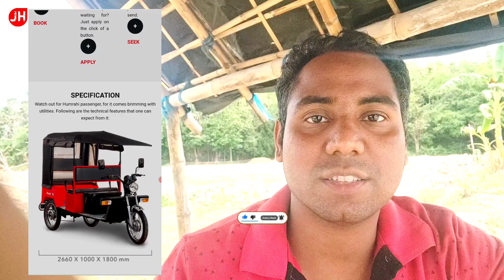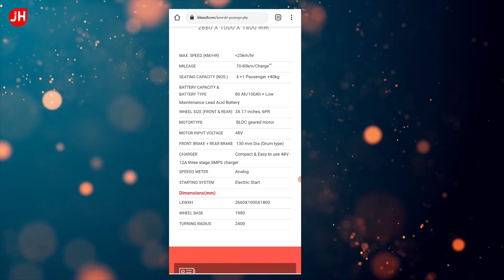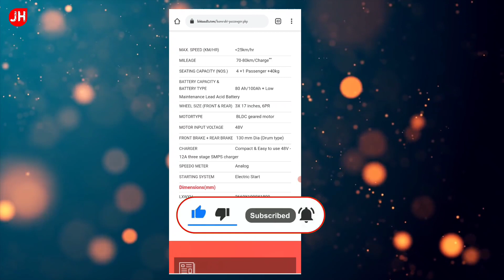Lohia Passenger Plus E rickshaw specification,batterytype, topspeed,mileage,chargertype, etc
hello frend i will explain Lohia Passenger Plus E rickshaw specification,batterytype, topspeed,mileage,chargertype, etc

SOURCH- OWN and Lohia.Com Officials

Thanks Again.